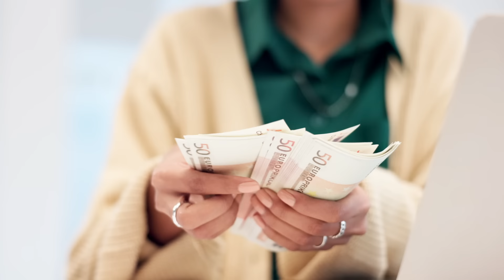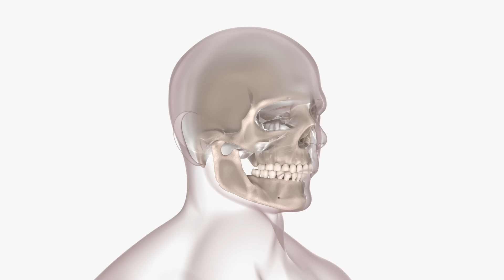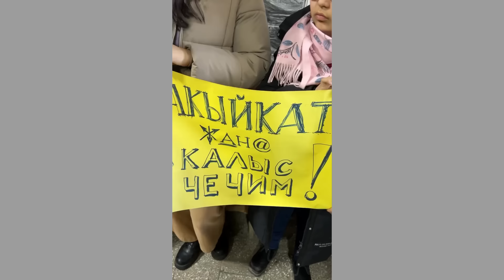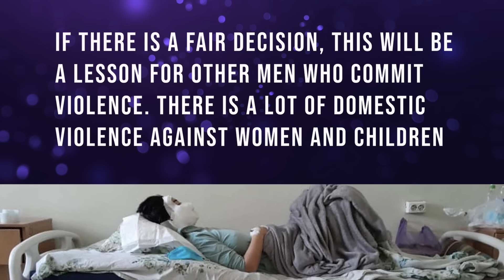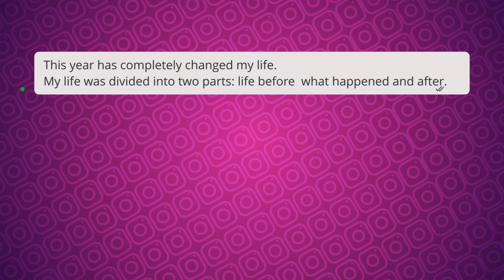Asel Fainted When She Saw What The Monster Did To Her Face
In this video I tell a real story that happened in Kyrgyzstan.

Information for the video was taken from open sources.
Photos and videos are used following YouTube's rules on fair use of content.